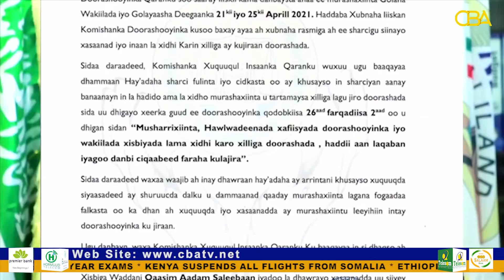Somaliland detained Candidate breaks silence on his detention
The recently detained candidate Qasim Soleiman has spoken out about his detention days after he was released thanking the top Waddani officials for supporting him in pressurizing government for his release.